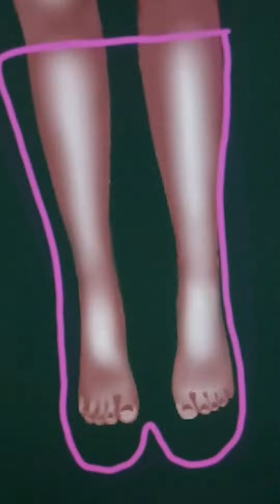Disney Princess : Princess